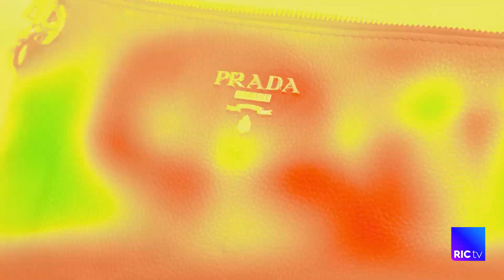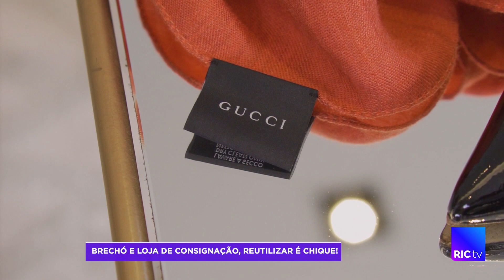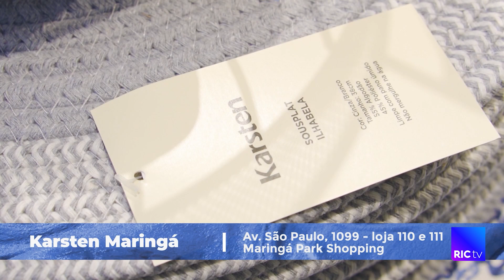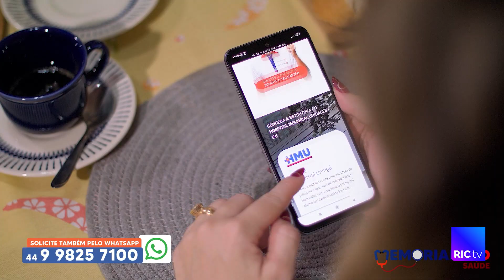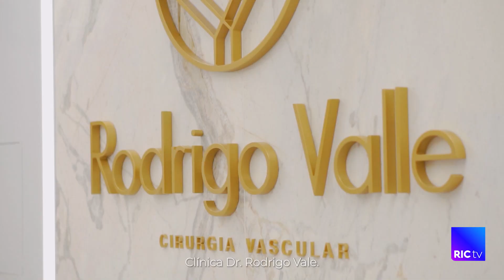ASSISTA O PROGRAMA UP COM MAH MORANDO! QUE FOI AO AR DOMINGO 31 07 2022